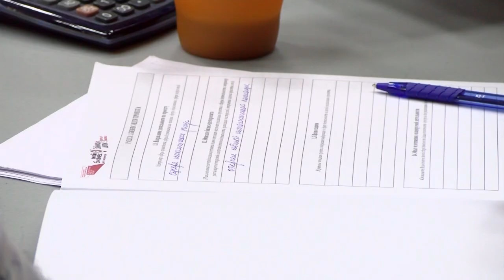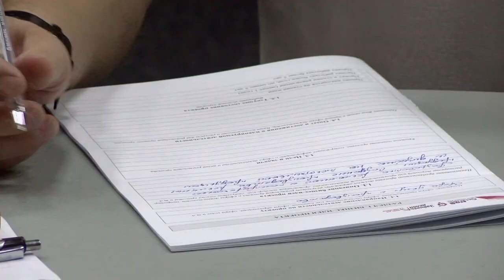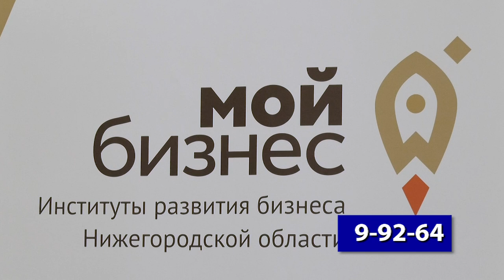Стартует проект для самозанятых "Займись делом"